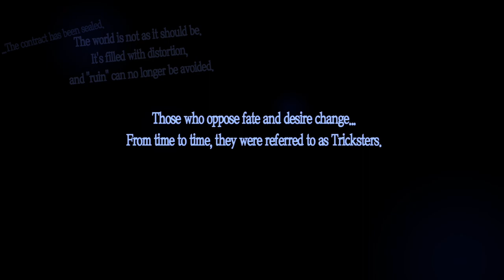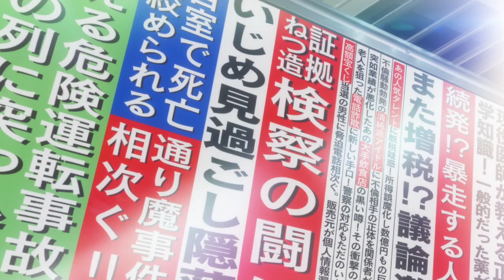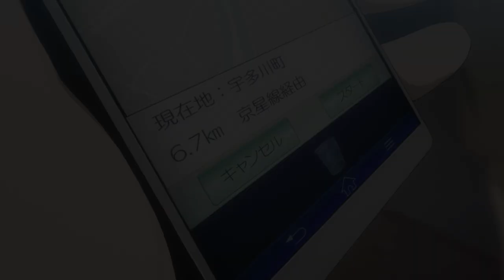A ROYAL STORY | Persona 5 Royal | Episode 1 | Salt Shaker Studios